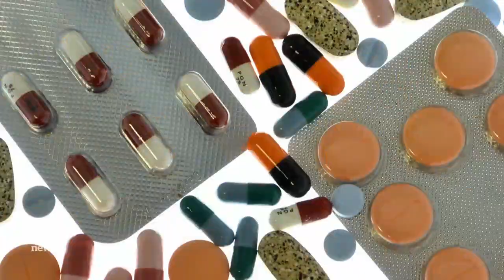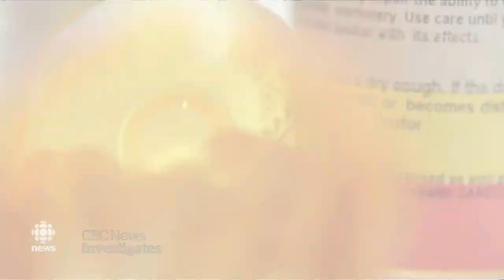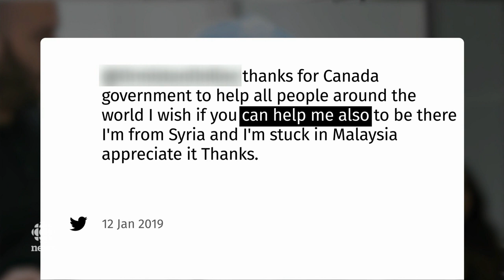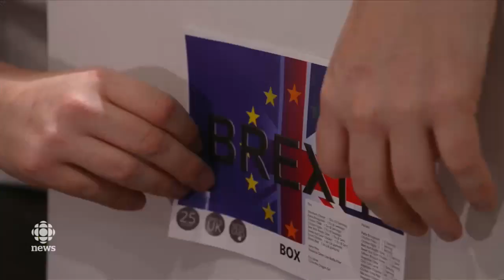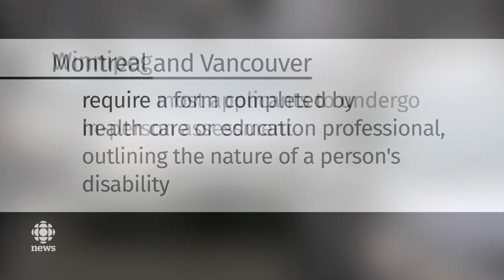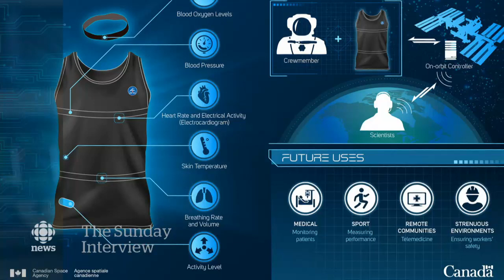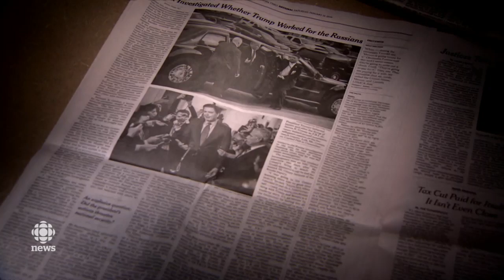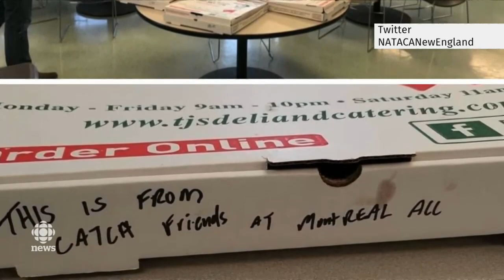The National for January 13, 2019 - Bus Crash Investigation, Saudi Teen Arrives, Canadians in Space